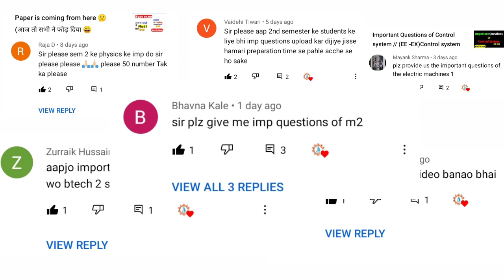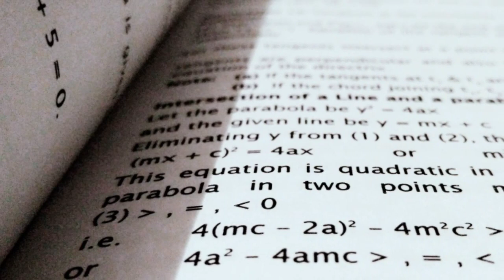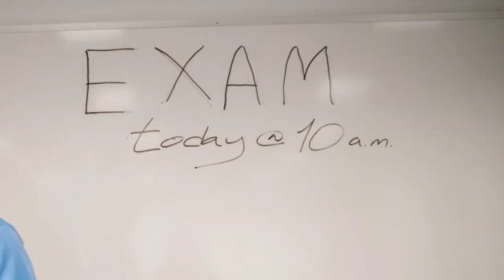Rgpv 2nd semester😀students (Don't miss // very important video)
rgpv today news
rgpv 2nd sem
rgpv latest news today